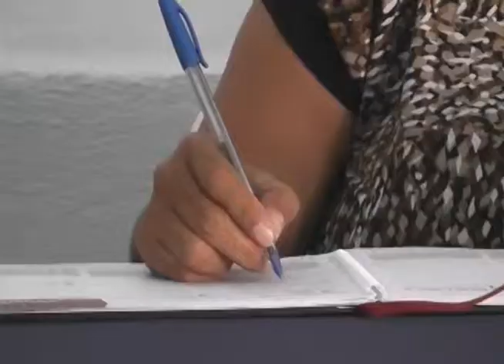El INFOVIR dará inicio a las primeras regularizaciones en la colonia Cuna Maya